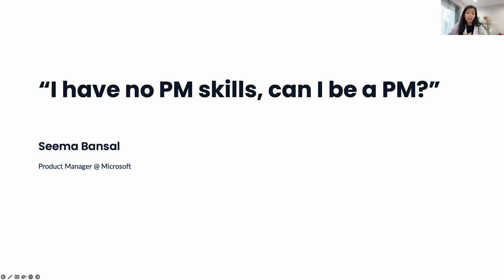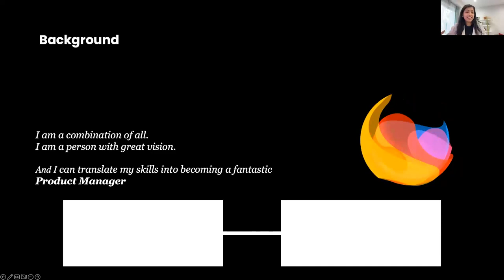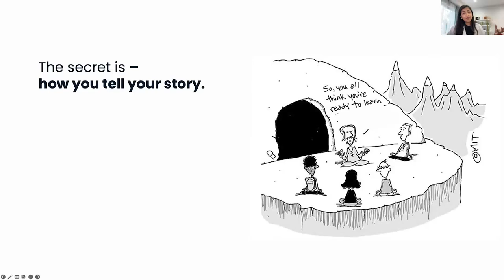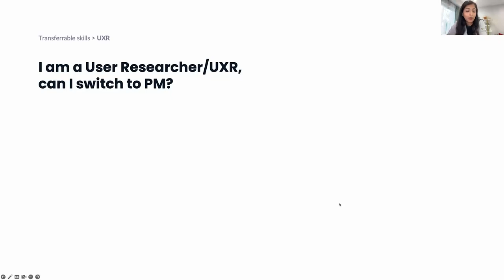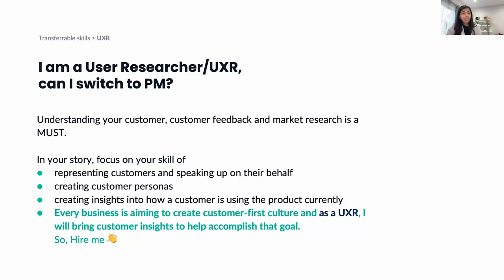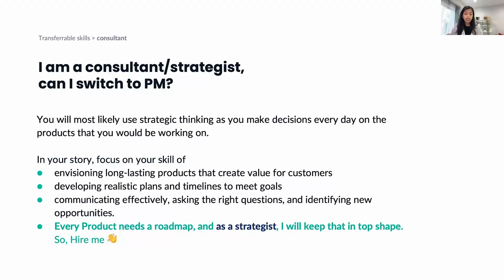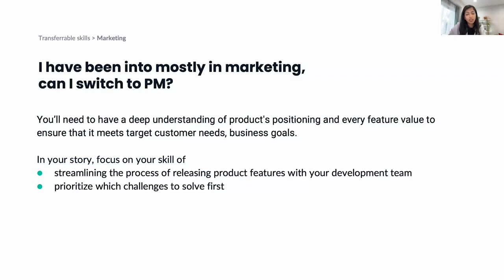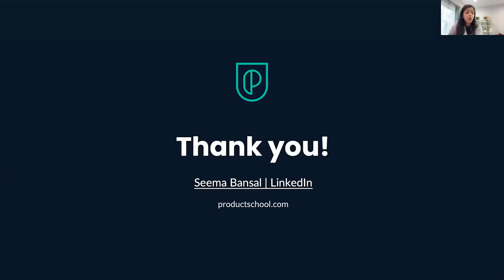Webinar: I Have No PM Skills, Can I Be a PM? by Microsoft Product Manager, Seema Bansal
ABOUT THE SPEAKER:
Seema is a Microsoft Product Manager with over six years of international PM experience. She is currently building for Microsoft Teams to help emergent tech have a smooth hybrid work experience. Before working on Teams, she was a part of the Cloud and AI Product teams. She is also a Judge for Microsoft's Imagine Cup.